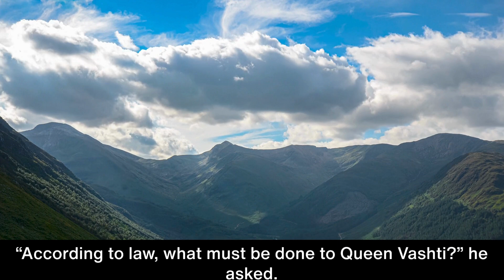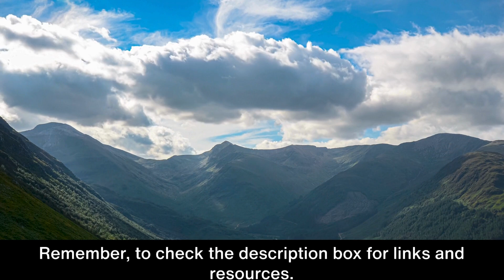One Year Bible Day 145 | Esther 1-5 | Audio Bible | NIV Audio Bible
Esther Becomes Queen! Join us for Day 145 of the NIV One Year Audio Bible

🔥 Forgiving What You Can't Forget | by Lysa TerKeurst |

Welcome to Day 145 | Esther 1-5 | Audio Bible | NIV One Year Bible

Tips:
1. Remember, you can sing and pray scriptures too!
2. Enjoy God's word daily. Find a time that works best for you.
3. Start with a prayer, ask and expect to receive God's wisdom and revelation.
4. Pause reading when you need to. Read for understanding, not just to finish.
5. Journal your time with God! Respond to his word by writing your thoughts. Then, listen to your heart, and write what you believe he's saying to you.
6. Think about God's words all day and night. 💌😃